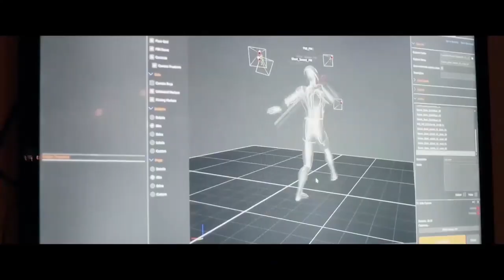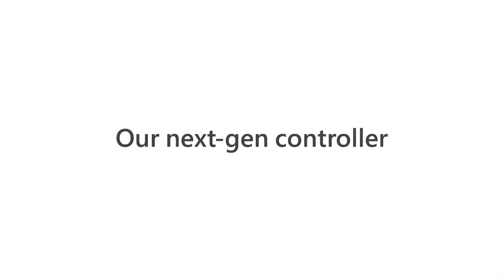XBox Extended Showcase Highlights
After E3, Microsoft decided to show us more on their games!